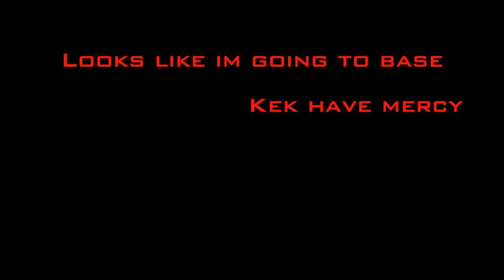Beach 1v1 turns to a base ffa